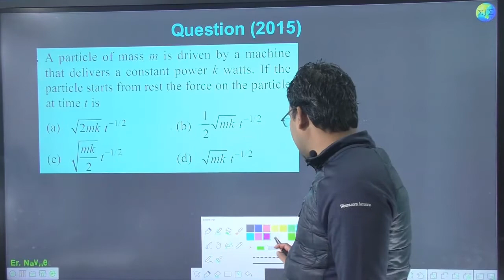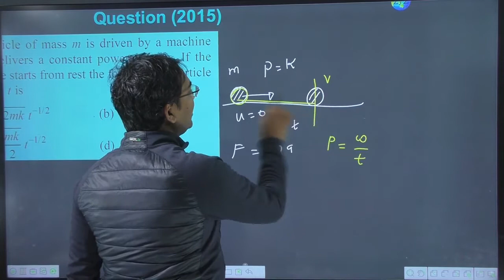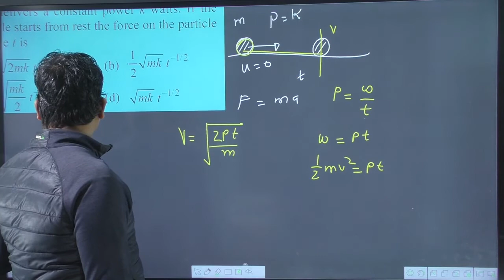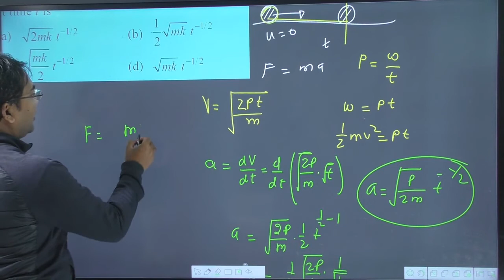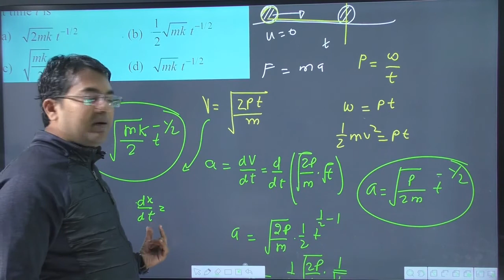A particle of mass m is driven by a machine that delivers a constant power k watts. If the particle